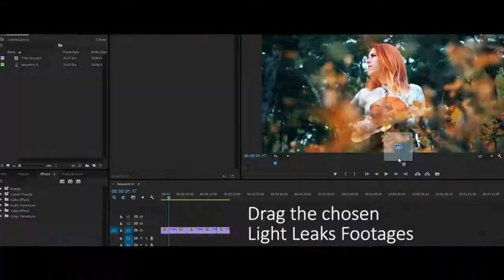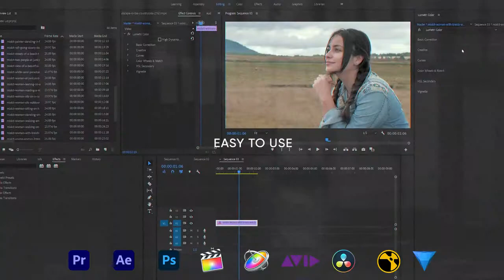Light Leaks | videohive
Light Leaks 1000+ Elements Pack
This is a unique pack of compositing elements that can be folded as a constructor in an bright and beautiful touch of luminosity
Easy & Beautifull
Give your shots a unique stylish and realistic play of light
400 Light Leaks | mov | Photo-Jpg | 29,97fps :
144 Designed Leaks
56 Burn Transitions
414 LUT Pack:
Cinematic Lut – Genres & Scenes Pack
Cinematic Lut – Hollywood Pack
Creative Lut – Style Pack
Doutone Lut Pack
Grain Overlays
Exquisitely decorate your videos
FULL HD resolution
4K (Option)
Compatible with any non-linear editor: Adobe Premiere, Adobe After Effects, Final Cut, Sony Vegas, Movie Maker, Avid or any your favorite compositing app
Universal and flexible on any software
Cinematic & Organic
Resolution 1920x1080
Total Clip(s) Length 30:50